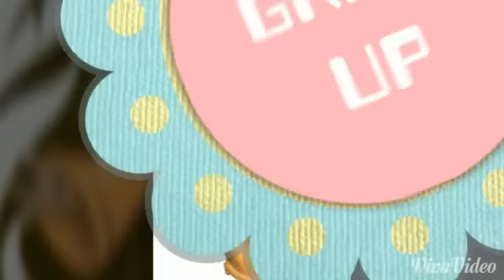xochitl Make it shine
xochitl es una chica que le gusta la aventura aquí les traigo un resumen de sus mejores momentos en la leyenda de la nahuala y las momias de Guanajuato ya que no salio en la leyenda de la llorona, los mejores momentos con su amor leo  y la competencia que tiene por el